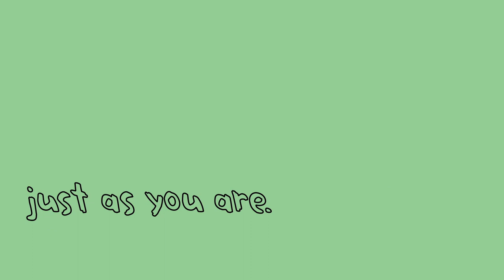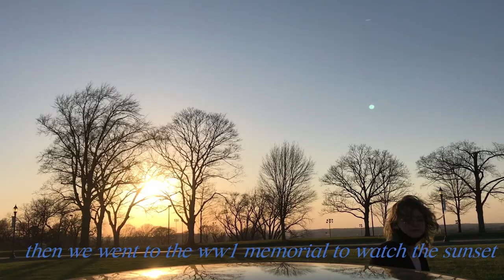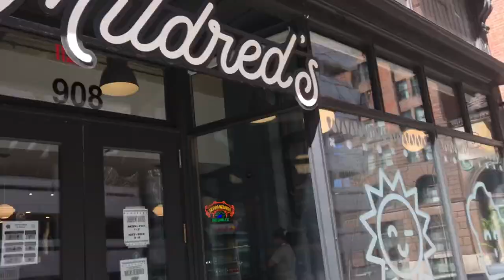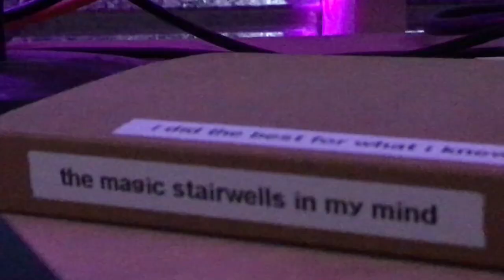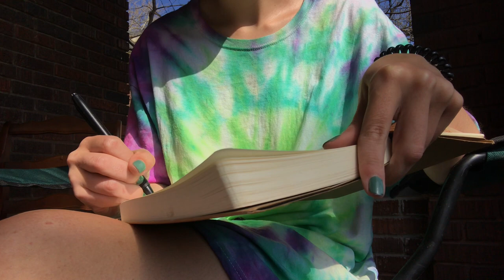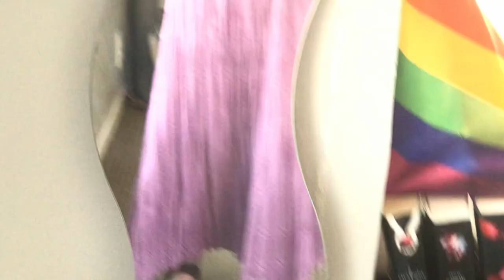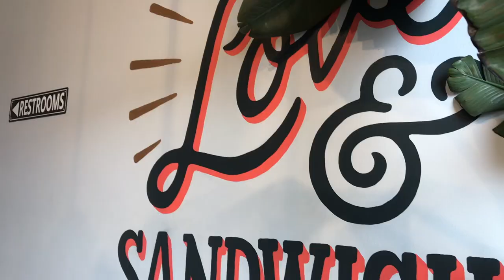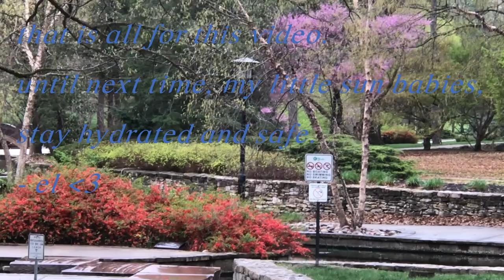introvert diaries.02 💌 buying plants, sunny days, journaling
welcome back, lovely earthlings!! thank you for taking the time to be here with me, just are you are.

hello!!! how are you doing! welcome back to my little bubble of the internet. in this vlog, i take you through a few simple days in my life. my mental health hasn't been the best so there aren't a lot of talking bits and im just remembering to be kind to myself and i hope you are, too. i shave my head, go to the park multiple times, journal a lot, and show you a few of my fits from the week. i really hope you enjoyed and i'll see you next week :')

i really hope you enjoyed this vlog and i will see u soon !!! until next time, stay hydrated and safe.
-e 💌

green tea by purrple cat

***Green Tea by Purrple Cat Commons Attribution-ShareAlike 3.0 Unported

gentle breeze by purrple cat

***Gentle Breeze by Purrple Cat Commons Attribution-ShareAlike 3.0 Unported